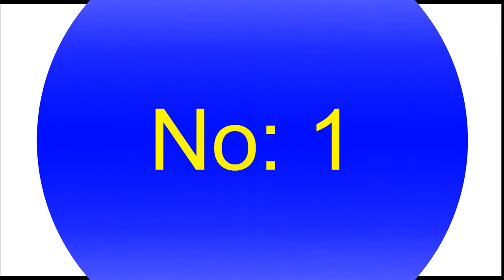WOW! 4 AWESOME LIFE HACKS AND CREATIVE IDEAS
In This Channel I do Uploads. Paper Tricks, Magician Tricks,  Life Hacks Tips, Simple life hacks for home, Simple life hacks compilation Life Hacks,Etc. But i do't Know. Your liked video. So please recommend me your liked videos.

☞ How to make DIY Pen stand with ice cream sticks | Awesome Maker 5 Minute Crafts
☞How to make a Powerful Led Light | Awesome Maker 5-Minute Crafts
☞5 Simple Life Hacks || 5 AWESOME LIFE HACKS! || Awesome Maker 5-Minute Crafts
☞The best Amazing Ice Cream Stick | Craft ideas popsicle stick crafts | Awesome Maker 5 Minute Crafts